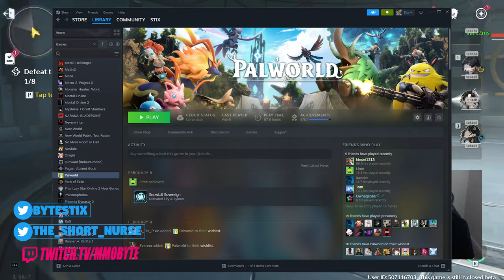Ironically, the best MMO I've played in years..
Ironically, the best MMO I've played in years.. isn't a traditional MMO at all.

Over the course of 2023 I came to the realization that I was playing MMOs less and less. Not because the MMOs currently available were bad by any means, but because I'd conquered everything there was to conquer. Nothing felt fresh anymore, and I found no motivation to log in to and play the MMOs that I loved so much.
There was nothing new to accommodate that feeling of emptiness I had whenever I'd open the launcher for WoW, Final Fantasy XIV, BDO.
This lead me to seek other games, in other genres, to attempt to satiate that thirst I had for difficult multiplayer content - with large open worlds to explore, hidden wonders around every corner.
The last few months have arguably been the most fun for me in over a year due to the number of fun, genre-defining game releases that took the gaming sphere by storm.
Palworld. Enshrouded. Helldivers 2. All monolithic hits that absolutely nobody saw achieving the overwhelming success that they had. And while I've played all of them - especially Palworld (probably more than I should have,) there's one game that has given me exactly what I wanted out of an MMO. And the worst part is - it's not even an MMO.
Yes, you heard that correctly. The best MMO I've played in years happens to not even be an MMO. But it has all of the MMO tropes and features that make MMOs so enjoyable to me.
Welcome to Wuthering Waves.